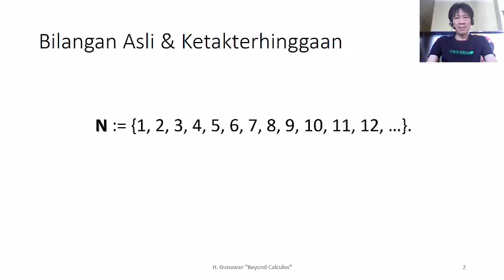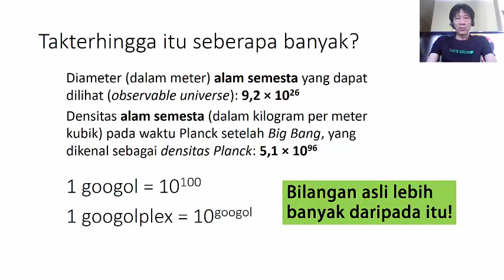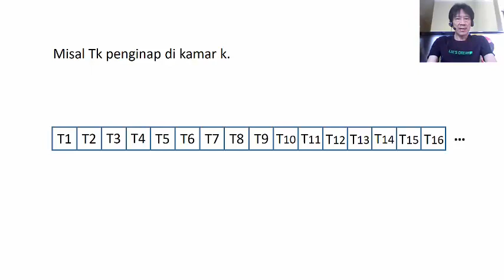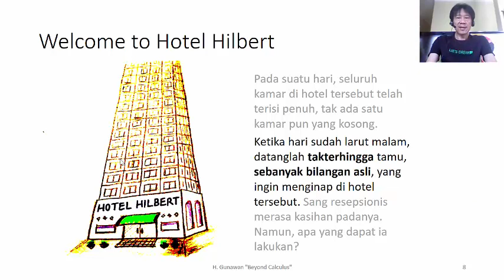BERMATEMATIKA #20: Paradoks Hotel Hilbert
Video ini membahas paradoks HotelHilbert, yang terkait dengan ketakterhinggaan himpunan bilangan asli. Siap-siap untuk tercengang, bila Anda belum pernah mengenal Hotel Hilbert sebelumnya..